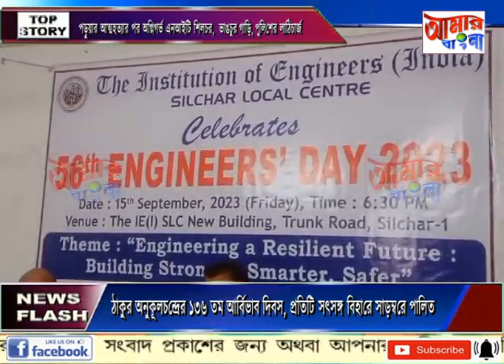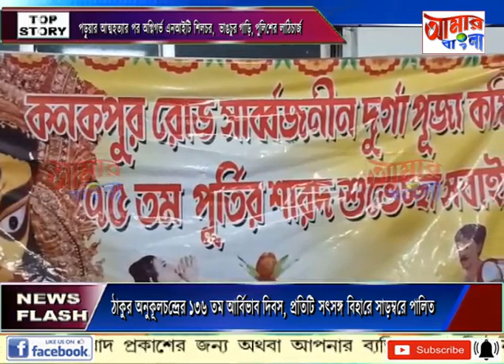AAMAR BANGLA NEWS # 16-09-2023_